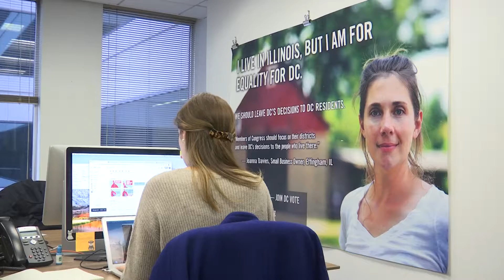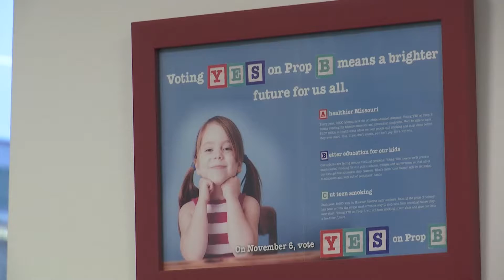Those Crazy Political Ads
The midterms are just two weeks away and it feels like every commercial on TV is a political ad.